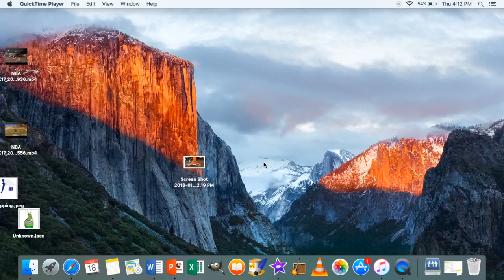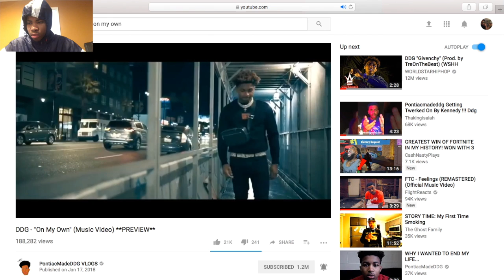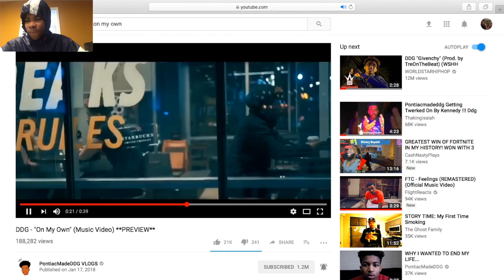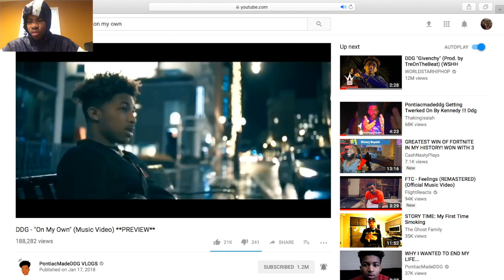On my own by ddg reaction / how i feel